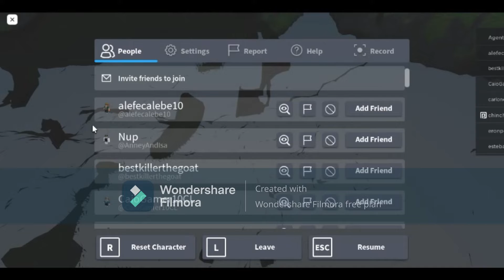bedwas broke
dies